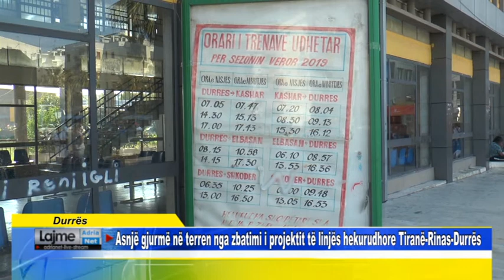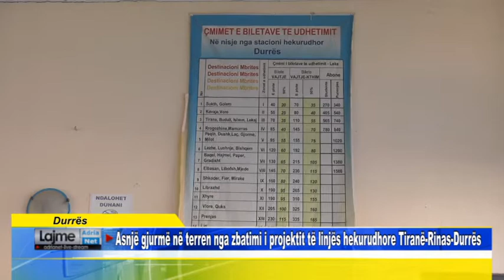Durrës Asnjë gjurmë në terren nga zbatimi i projektit të linjës hekurudhore Tiranë-Rinas-Durrës